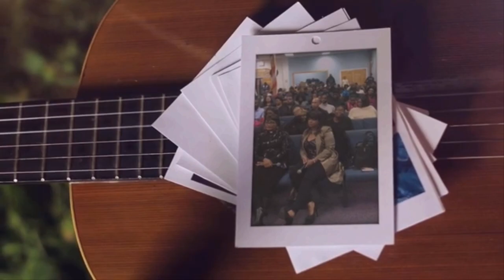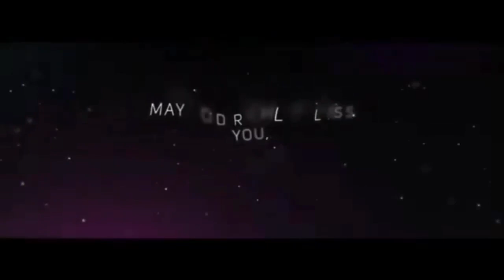'When God’s Answer is Seen as a Problem' By Bishop Itiola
As we all may know, God has our best interests at heart... however, what happens when what He tells you seems to be a problem for you and/or those around you? Join us as we delve deeper into this dilemma and more in this powerful groundbreaking sermon. Come and Be Blessed, Amen.